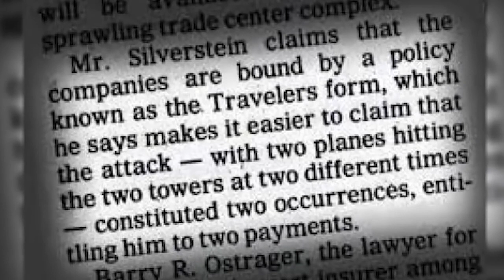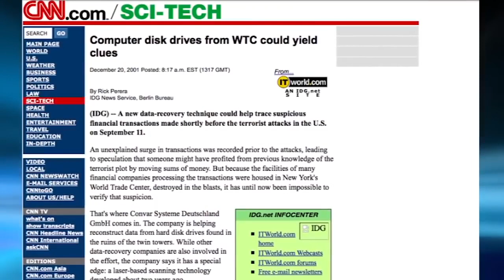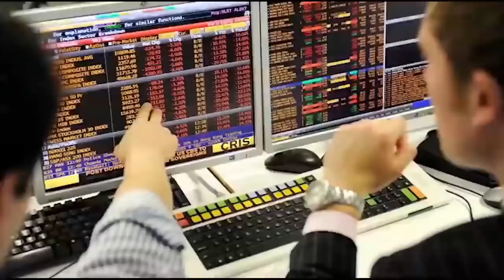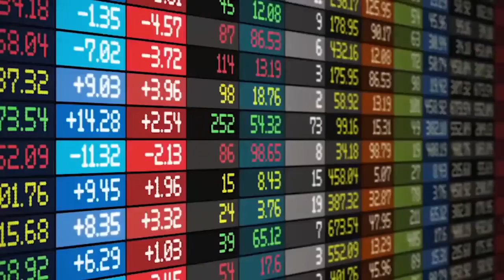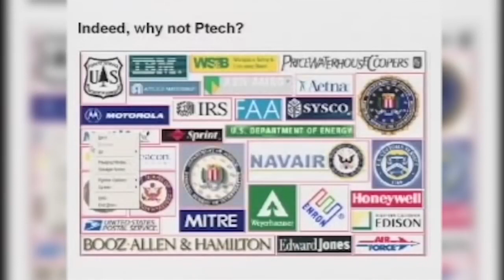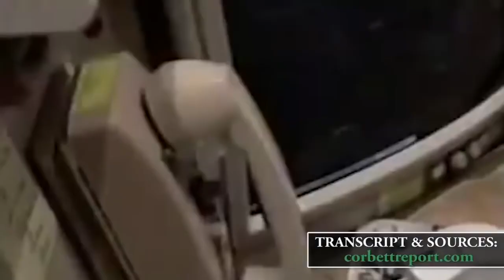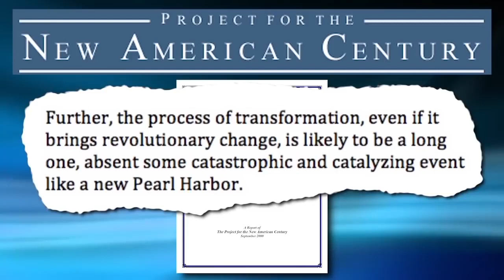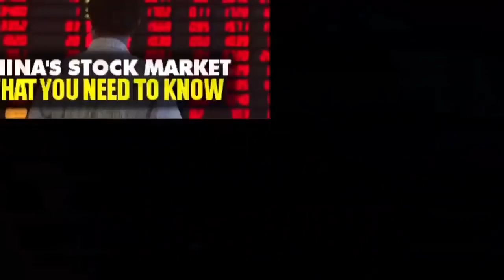September 11, 2001 - 9/11 Trillions Follow The Money Documentary World Trade Center